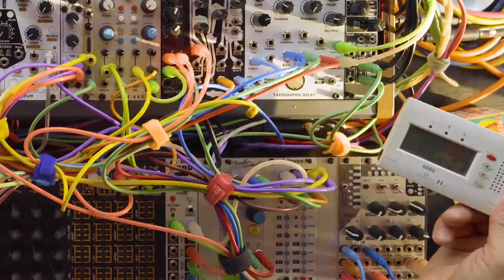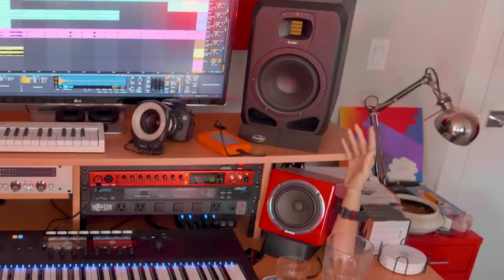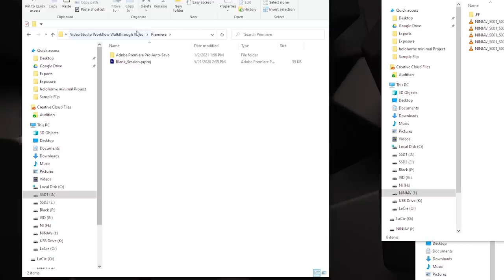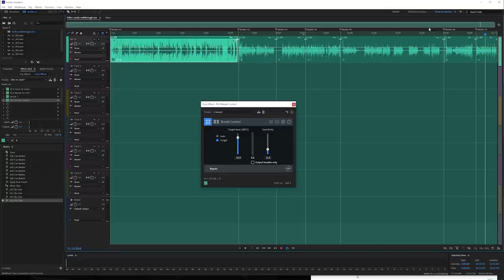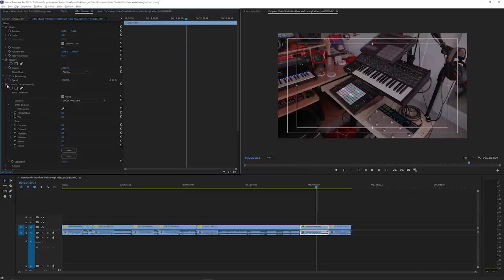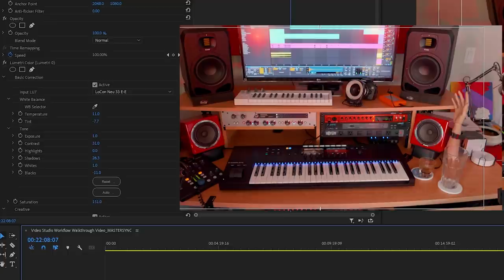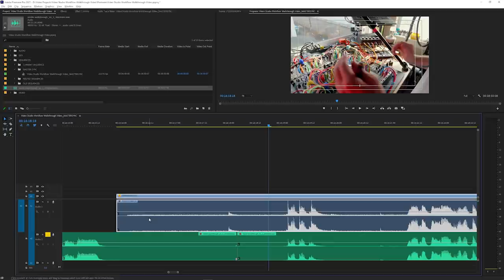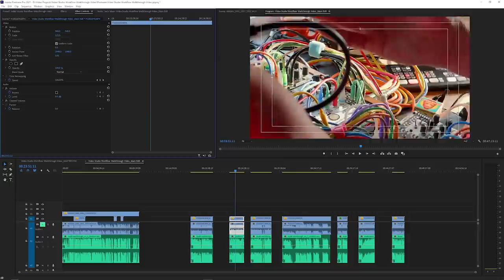How I Record Stuff: Equipment, Full Process, and Studio Tour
A video on my recording process. Cameras, cables, splits, lights, audio, and post-production.

Here's the gear you'll find in the video:

Sony A7iii
Panasonic GH5s
Sony Lens
Panasonic Lens
Manfrotto Tripod
Manfrotto Video Head

LIGHTING
Happy Lighting Panels
YONGNUO LED Wands

AUDIO
AT2035 Microphone
Shure BETA 58
Gator Frameworks Boom Arm
RODE Boom Arm
Mackie 1202vlz 4
Komplete Kontrol s49
PreSonus Monitor Station

SPEAKERS AND HEADPHONES
ATH M50x
Beyerdynamic DT 770
ADAM S2V
Avantone MixCubes

CABLES
Seismic Audio TRS Cables
GLS Audio TRS Cables
Hosa Patch Cables
3.5mm to 1/4" adapters

AUDIO INTERFACES
Zoom H6
Arturia Audiofuse Studio
Sound Devices MixPre 10m
Focusrite Clarett

TOC
00:00 intro
00:56 gear for beginners
02:19 video gear
04:14 lighting
05:24 main work area overview
07:16 main work area recording
10:48 main modular recording
16:01 DAW station overview
17:16 post-production ingest
18:24 vo processing
21:07 premiere set up
22:40 color grading part 01
25:27 using master clip effects
27:23 audio synchronization
29:44 color grading part 02
31:37 final editing notes
32:00 outro
My name is Jeremy, and this is Red Means Recording. I've been making music for a few decades now, and this channel is a place to make music and to talk about the tools and techniques to make music with. We'll use synths, drum machines, modular gear, and software.